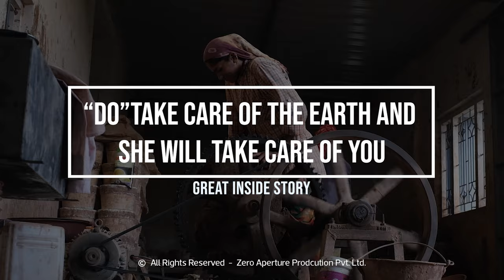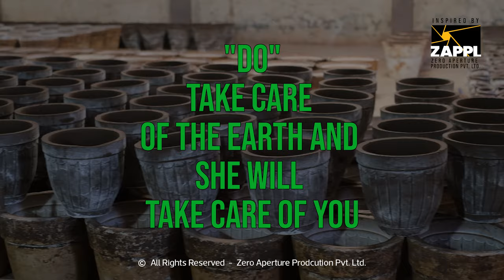Great inside Story take care of the earth and she will take care of you | navratri garba | Gujrat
નડિયાપરા ગીરીશભાઈ પ્રજાપતિ- રાજકોટ
પરબિયા, ગરબા, કુંડા,વિવિધ માટીની ચીજવસ્તુઓ બનાવે છે,
નોરતા પહેલા માટી ના ગરબા બનાવવાનું શરૂ કરે છે, માટી ના ગરબા હેતુપૂર્વક કરવામાં આવે છે અને નોરતા પૂરા થાય એટલે ચકલીના માળા તરીકે ઉપયોગ થાય છે, રવેશ કે બાલ્કનીની નીચે મૂકવાથી ચકલી તેમાં માળો બનાવે છે, ભક્તિ અને શક્તિ ની ઉજવણી માં ચકલી ને ઘર મળે તેઓ એક પ્રયાસ
વધુ માહિતી માટે આ વિડિયો જુઓ અને આપના ગ્રુપમાં જરૂરથી ફોરવર્ડ કરો
નડિયાપરા ગીરીશભાઈ પ્રજાપતિ : 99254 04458

Visit our world directly: www(DOT)zappl(DOT)in
Lead Producer: Prakash chavda
Production House: Zero Aperture Production PVT. LTD.
Supported: ZAPPL team  & Avnish Gadhvi
Special Thanks : V.D Bala navrang Natural Club